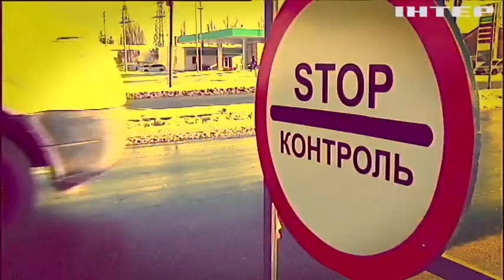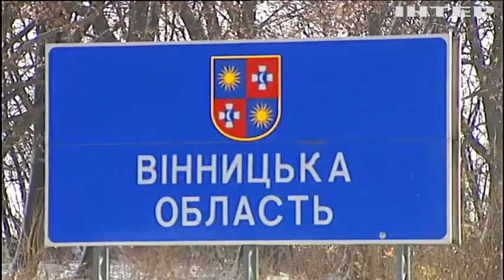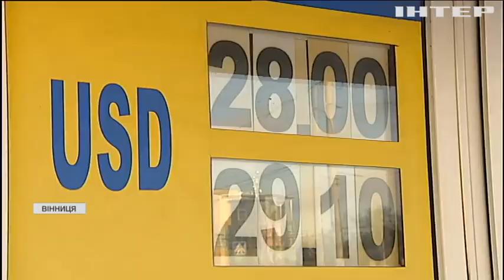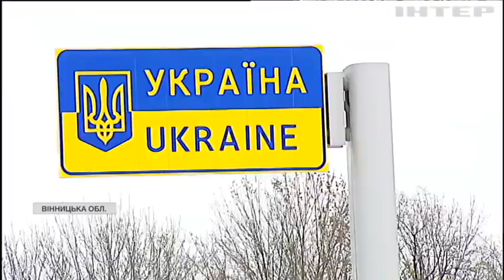Воєнний стан: чи змінилося повсякденне життя українців?